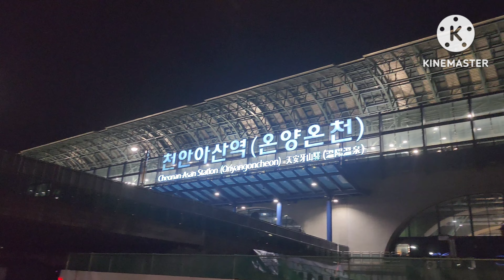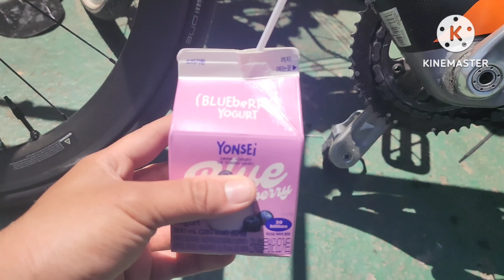[DFC]MTB 직거래 + 오랜만에 만난 지인들과의 재회 (빈 쿠쿠터)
장소 : 스타벅스 천안역 천안아산역 동대구역 까자하우스

쿠쿠터아지트 영코바이크 금호강 자전거길 율하체육공원

율하광장

출연 : 호시노 아이 민달팽이 돌아온 쿠쿠밥솥

돌아온 빈 까자

빈과 쿠쿠터 두명다 2년전쯔음 연락이 끊겼다가

다시 재회했다. 오랜만에 만나서 그런가 되게 반가웠다.

지금은 어느정도 얼굴도 익히고 다시 익숙해졌지만

이때로 다시 돌아간다면 후회할 행동을 안하고싶다.

시간은 이미 지나서 되돌릴순 없지만 지금이라도

안 그러면되고 내가 더 멋진사람으로 바뀌면된다.

다들 다치지말고 오랫동안 함께하자

까리한자덕 카카오톡 자전거 오픈채팅방!